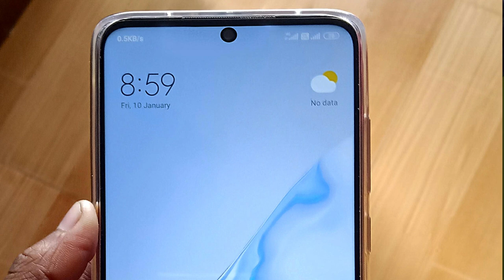Redmi Note 9 Pro India Launch Date | Price, Specification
My Mic

Asus Leptop

Source Video...
Official

Background Music.

Redmi Note 9 Pro Launch Soon - Price, Launch Date in India? Redmi Note 9 Pro Launch.